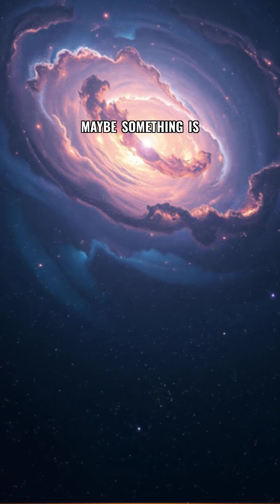Did Voyager 1 Find Something Out There?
In 1977, NASA launched Voyager 1 and 2 with the Golden Record—a message to the stars. Decades later, Voyager 1 sent a mysterious transmission no engineer could decode. Was it just a glitch, or did something beyond our solar system send a message back? Discover the story behind Voyager's unexplained signal and wonder what might be out there listening.